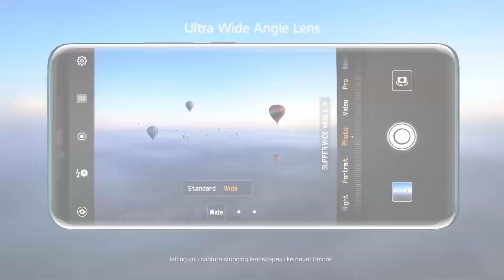Redmi Note 8 Pro Launching In 29 August | Price, Specs, Hands On, First Look, Unboxing, Review?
xiaomi is all set to launch the Redmi Note 8 series in China on August 29. On the same event -- on August 29 -- Redmi will also launch its first-ever smartTV aka the Redmi TV. The Redmi Tv will come with 70-inch screen. Ahead of the launch a lot has been revealed about the Redmi Note 8 series that includes the Redmi Note 8 and the Redmi Note 8 Pro. For the first-ever time official renders of the Redmi Note 8 Pro have leaked online. The renders show the complete design of the Redmi Note 8 Pro and also reveal some key details.

First the design. In the renders, the Redmi Note 8 Pro looks a lot like the Redmi K20 series. The phone is seen with a similar gradient design as the Redmi K20 series of phones. The renders also confirm that the Redmi Note 8 Pro will come with quad-camera setup, 64MP primary rear shooter, glass body, Dot drop notch, slim bezels, among other things.

Similar to past renders the new renders also don't show rear-mounted fingerprint sensor. This clearly suggests that the Redmi Note 8 Pro, as well as the Redmi Note 8, will come with an in-display fingerprint sensor. This is for the first time that a Redmi Note phone will come with in-screen fingerprint sensor. Like the Redmi K20 series the upcoming Redmi Note 8 series is also expected include 7th gen fingerprint sensor.

Past rumours had suggested that the Redmi Note 8 series will come with massive 5000mAh battery with 18W fast charging support. Redmi denies this rumour and confirms that the Redmi Note 8 and the Redmi Note 8 Pro will include 4500mAh battery and will indeed include 18W fast charging support.

Ahead of the launch Redmi has also confirmed that the Redmi Note 8 Pro will be powered by MediaTek Helio G90T processor. Yes, no Snapdragon processor for Redmi Note phone this time. The company has also confirmed that the Redmi Note 8 Pro will be the company' 64MP camera phone.